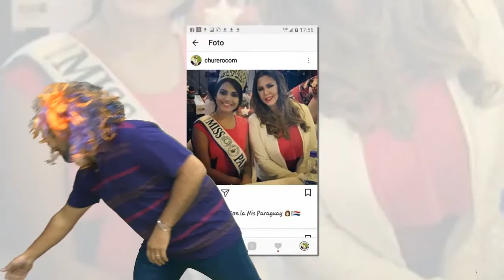QUE FALTA DE GLAMURK DE ROCIO NUÑEZ